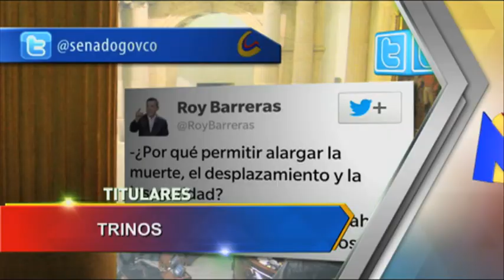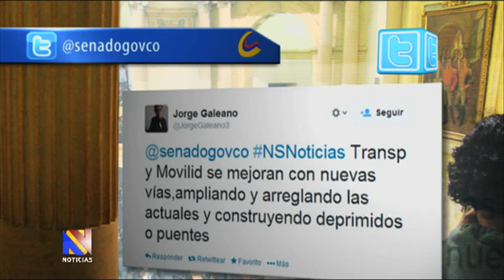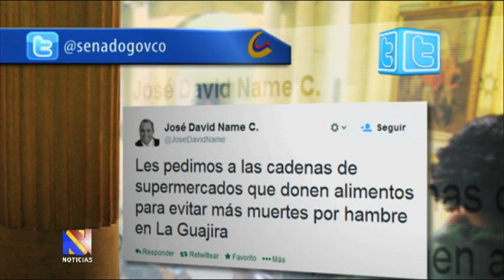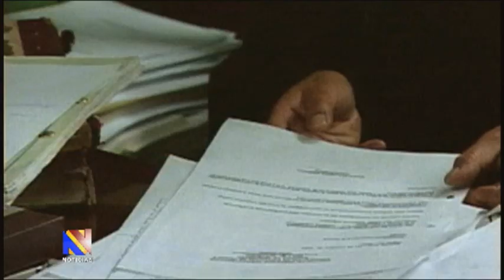Noticiero del Senado, 27 de febrero de 2014